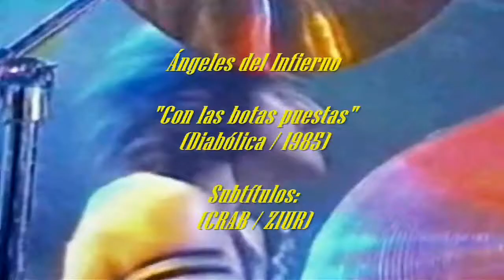Angeles del Infierno - Con las botas puestas (letra)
Banda / Band: Ángeles del Infierno.
Canción / Song: Con las botas puestas.
Álbum / Album: Diabólica.
Año / Year: 1985.
Género / Genre: Heavy Metal.
País / Country: España.
Por / By: CRAB-ZIUR.